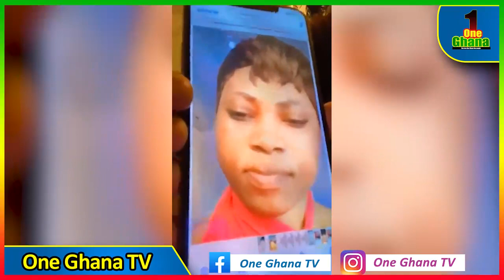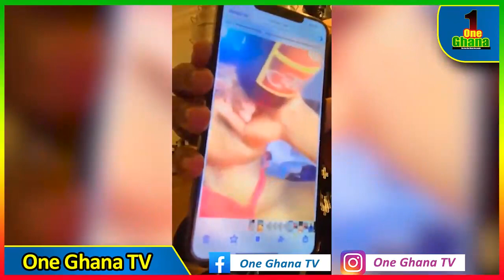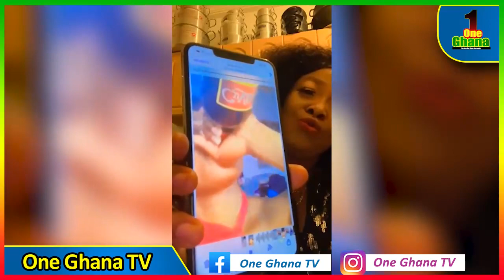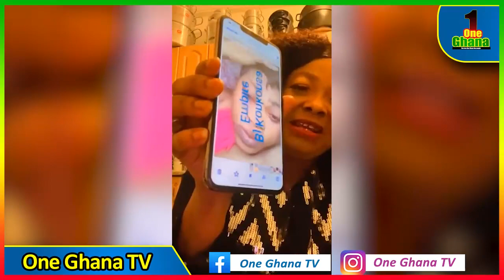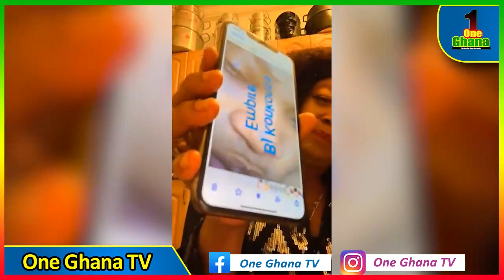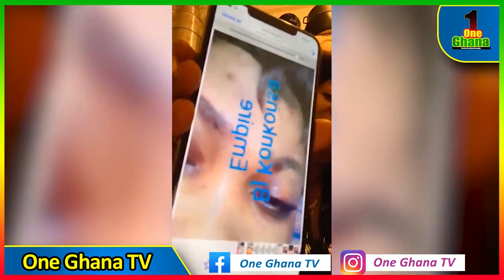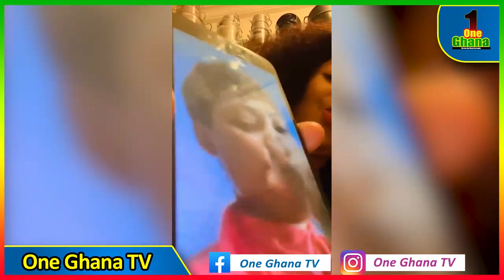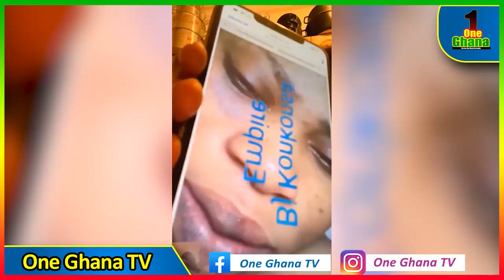Oh..Agradaa leàks Bεdroom video of Joyce Blessing, drυnk; claims she was beαten by someone's wife